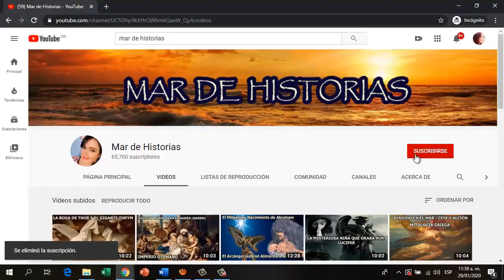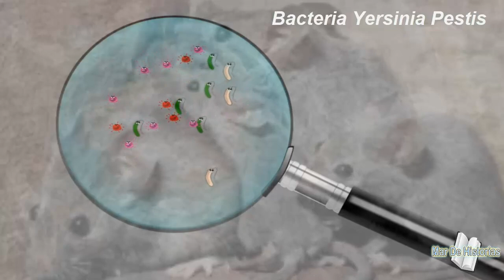La PESTE NEGRA en la EDAD MEDIA por sus COSTUMBRES fue DEVASTADORA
La peste negra es la plaga más temible de la historia, esta temible y desconocida enfermedad en aquella época medieval se propagó por Europa, y en pocos años sembró la muerte y la destrucción por todo el continente. Esa peste fue la más devastadora en la historia de la humanidad estalló concretamente a mediados del siglo XIV entre 1346 y 1347, llevándose consigo cerca de la mitad de la población total de Europa. Es difícil conocer el número de fallecidos, pero en el siglo XXl las estimaciones fueron de 75 millones de personas, aproximadamente más de un tercio de la población.